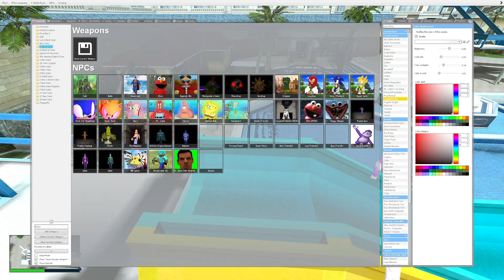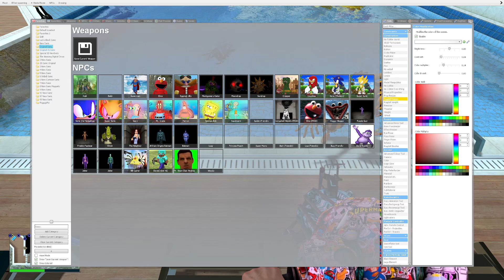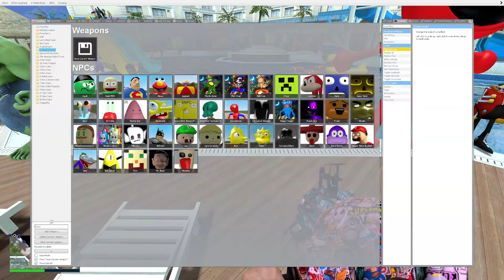🏊 ALL 3D SANIC CLONES MEMES VS ORIGINAL SPARTAN KICKING | POOL in Garry's Mod!